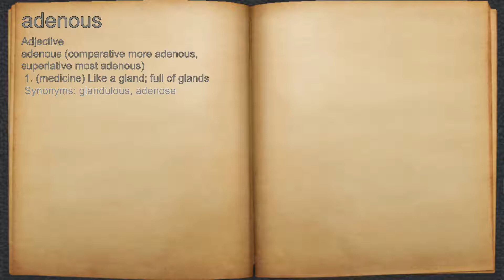What does adenous mean?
A spoken definition of adenous.

Intro Sound:
Typewriter - Tamskp